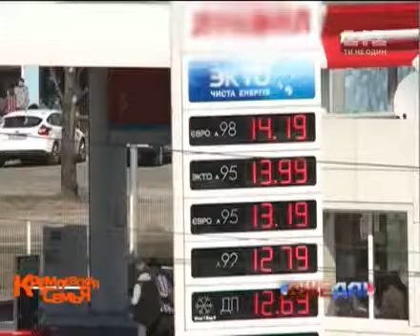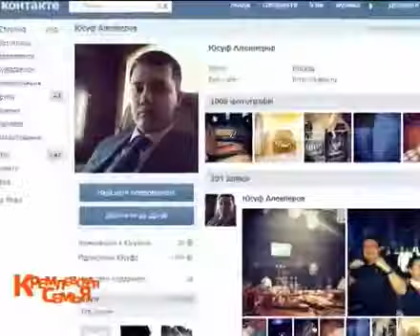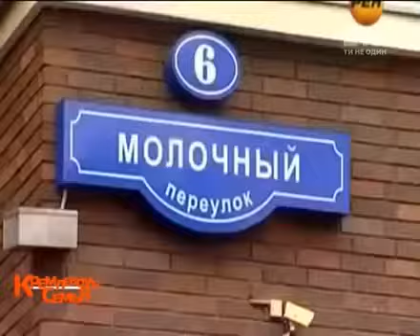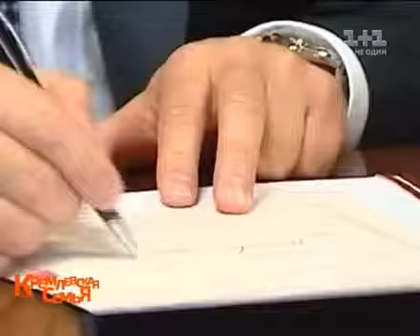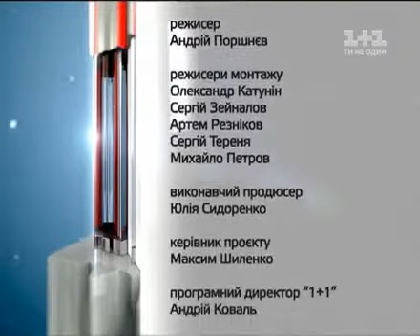Кремлевская семья Путина (часть 2)